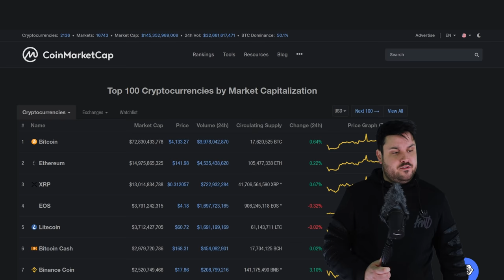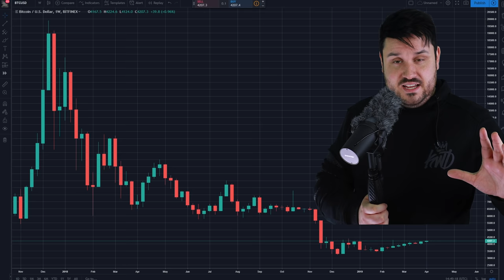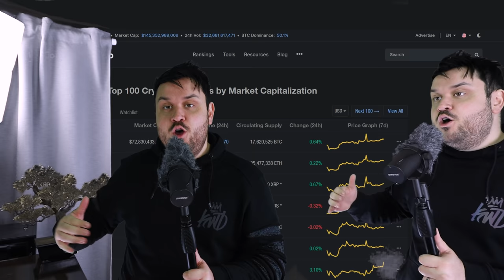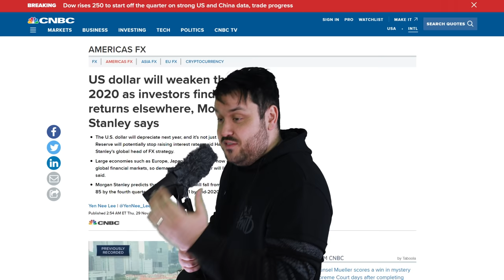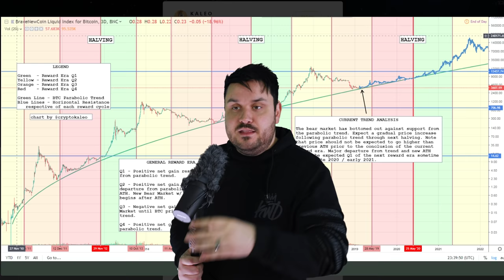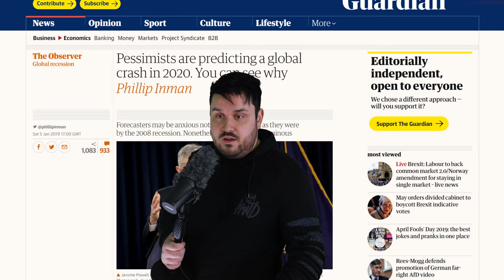Bull Market! Maybe, Not...